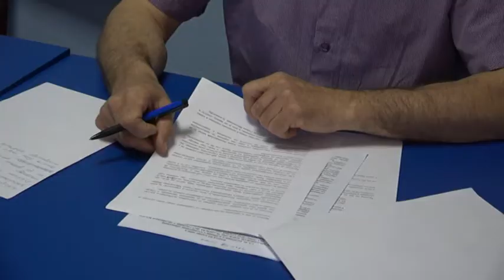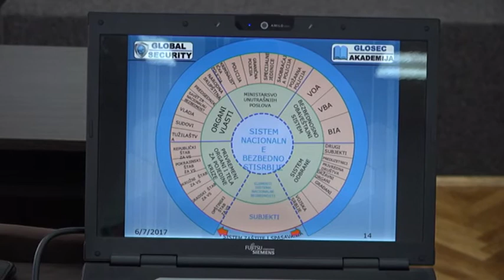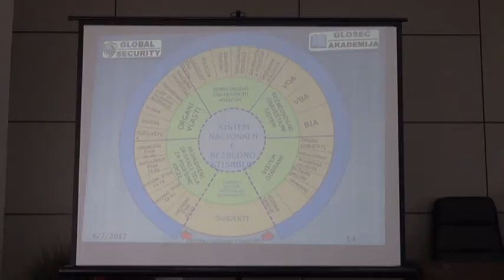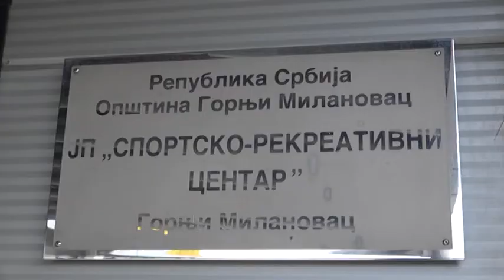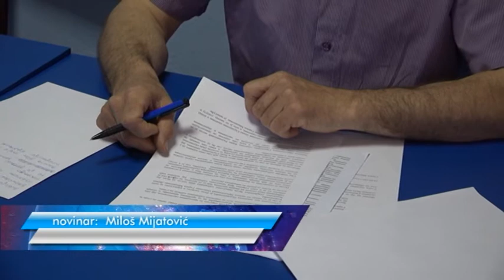10 06 MILANOVAKA HRONIKA